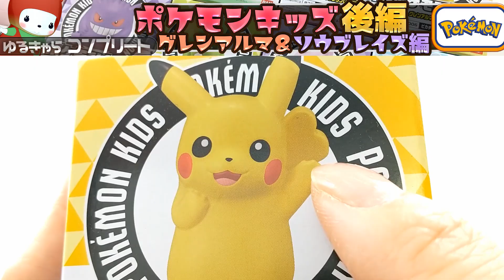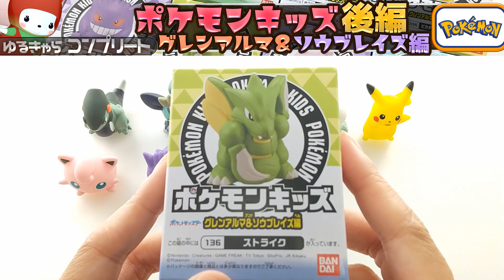ポケモンキッズ後編ですー！「グレンアルマ＆ソウブレイズ編」[Pokemon] [字幕あり] [ゆるキャラ] [食レポ]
キャラクター食品、食玩、ガシャポン、グッズなど、食べたり集めたりしていきまーす。かわいいキャラクターが中心です。

くまプップのアンリアルエンジン勉強チャンネルはこちら

ポケモンキッズ、グレンアルマ＆ソウブレイズ編、残りをあけてくよー

ポケモンキッズ、グレンアルマ＆ソウブレイズ編のHPはここだよ